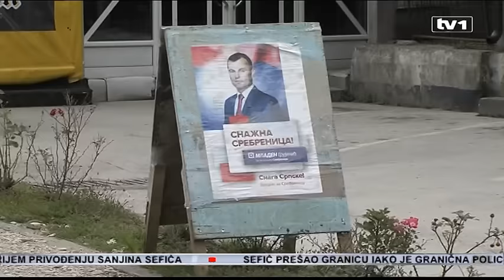Ambasadorica Cormack o izborima u Srebrenici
Ambasadorica Sjedinjenih Američkih Država (SAD) u BiH Maureen Cormack izjavila je danas u Banjoj Luci da bez obzira ko će biti načelnik Srebrenice treba da, ima u vidu da je to poseban grad, te da radi u interesu svih građana, etničkih zajednica i da spaja građane te lokalne zajednice.
- SAD-u je uvijek bilo stalo do sudbine Srbrenice, do žrtava koje su se dogodile u Srebrenici i radit ćemo i biti partneri sa svim stranama, s kojima razgovaramo kako bi se smanjile tenzije i radilo u interesu građana - dodala je Cormack.

Istakla je i da njena zemlja podržava demokratski proces u BiH te da je jako važno da to rade i svi građani.

Komentirajući situaciju nakon izbora u Srebrenici, američka ambasadorica je ukazala u izjavi novinarima i da Centralna izborna komisija (CIK) BiH danas pregleda rezultate izbora i oni su nadležni za izborni proces.

- Nadam se se sada, kada su izbori gotovo, da možemo da iza sebe ostavimo retoriku, političke manipulacije koje su se dešavale u raznim dijelovima BiH, te se ponovo vratimo istinskom radu na pitanjima koja su od važnosti za građane BiH, kao što je razvoj ekonomije, obrazovanje i otvaranje novih radnih mjesta - istakla je također Cormack.

Izrazila je nadu da će SAD nastaviti saradnju s vlastima i u RS i u BiH, koji su fokusirani na saradnju, a ne na konfrontacije, kako bi BiH napredovala ka Evropi, te euroatlanskim integracijama.